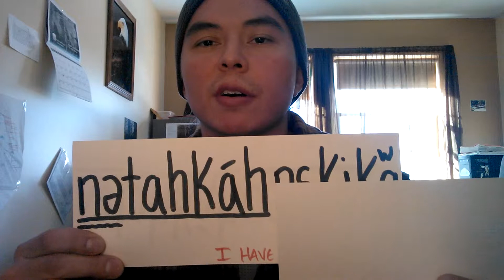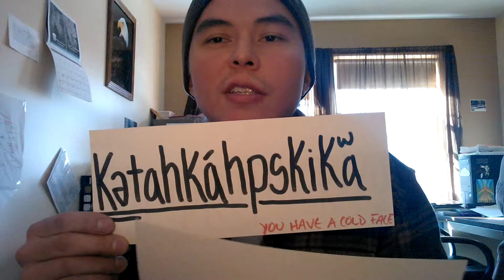Pronouns 3: I/you wake up cold, have a cold face.